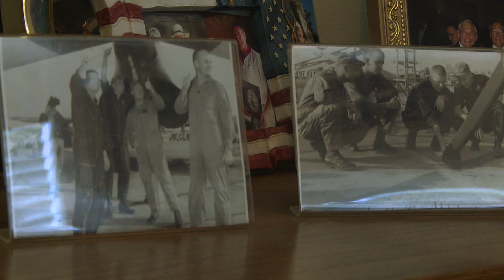ViB Lt. Col. Robert Pardo Production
Retired Lt. Col. Robert Pardo is known for carrying out the unorthodox aviation maneuver, later coined as the Pardo Push, to save the lives of his wingmen during a bombing mission over Vietnam, March 10, 1967, also earning the Silver Star.

“I knew if I didn’t do anything, they would have to eject over North Vietnam into enemy territory, and that would have resulted in their capture for sure,” he said. “At that time, if you were captured by civilians, you were probably going to be murdered on the spot."